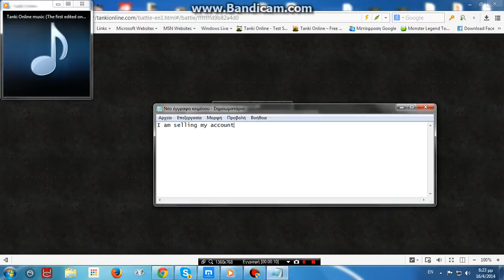Tanki Online - Account for sell!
Comment if any1 is interesting!

we can talk about the price!